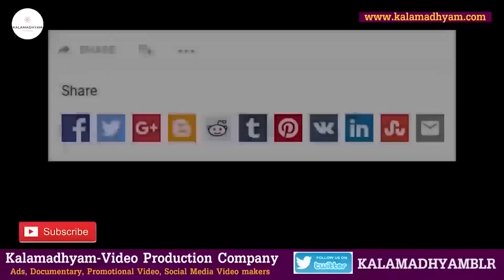'ಗುರುಶಿಷ್ಯರು ಸಿನಿಮಾದ ಗುರು, ನಟ ರಾಜಾನಂದ್ ಜೀವನ ಹೇಗಿತ್ತು'-Ep04-Q&A-Director Bhargava-Kalamadhyama-param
ಹಿರಿಯ ನಿರ್ದೇಶಕ ಹೆಚ್ ಆರ್ ಭಾರ್ಗವ-ಚಿತ್ರ-ಜೀವನ ಯಾನ
ಹಿರಿಯ ನಿರ್ದೇಶಕ ಭಾರ್ಗವ ಅವರು ವೀಕ್ಷಕರ ಪ್ರಶ್ನೆಗಳಿಗೆ ಈ ಸರಣಿಯಲ್ಲಿ ಉತ್ತರಿಸಲಿದ್ದಾರೆ.

Interviewed & Directed by: KS Parameshwar
DOP: Raviraj Hombala
Produced by : Kalamadhyama Media Works.